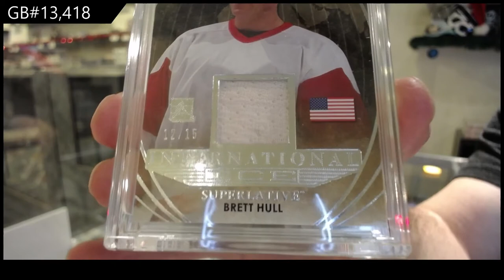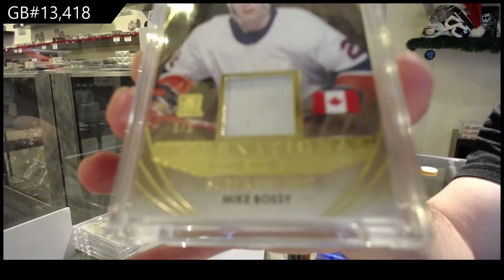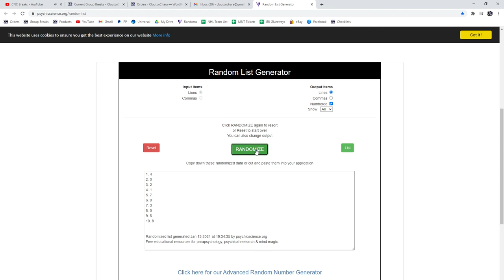15-16 Leaf Superlative Hockey Box Break - C&C GB #13,418